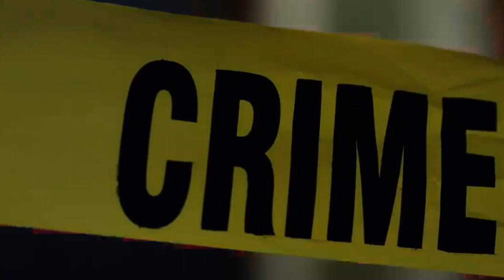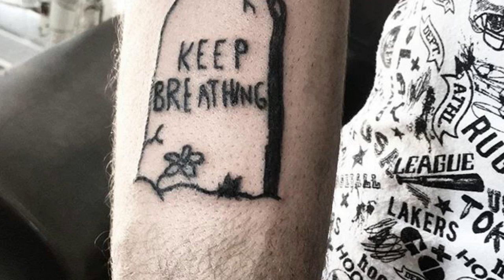Ne Anlama Geldiğini Bilmiyorsanız, Gözyaşı Dövmesini ASLA Yaptırmayın !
► faturetimeline.net
► humanknowledge.net

♦ Yasal Uyarı ♦

Videoların başka sitelerde yüklenmesi ve ticari amaçla kullanılması kesinlikle yasaktır. Paylaşılması durumunda telif hakların korunması kapsamında hakkınızda dava açılabileceğini unutmayınız. Ne Anlama Geldiğini Bilmiyorsanız, Gözyaşı Dövmesini ASLA Yaptırmayın !..

► faturetimeline.net
► humanknowledge.net